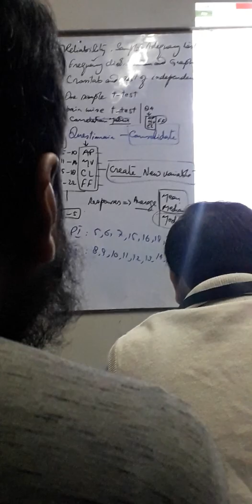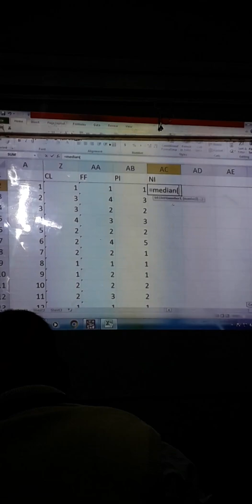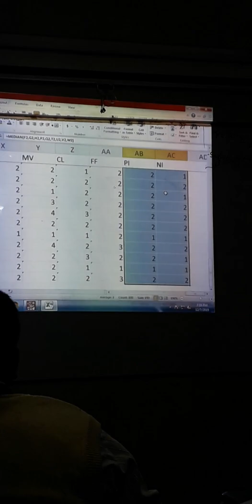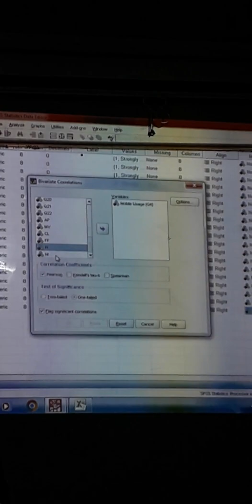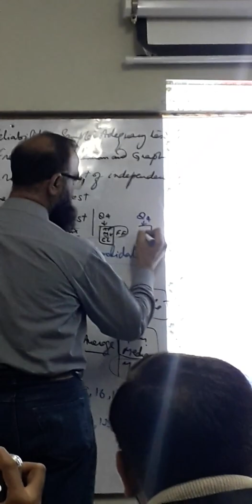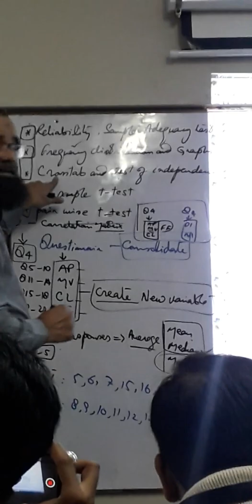Quantitative Lecture 17 x264